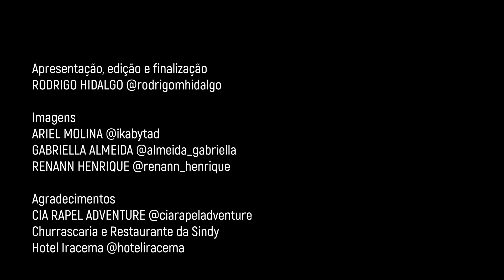Presidente Figueiredo de um jeito que você nunca viu!!!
Estivemos em presidente Figueiredo